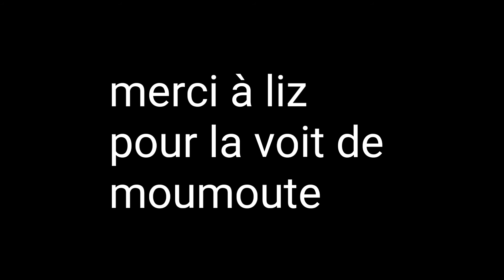c'est l'enfer ep pilot test